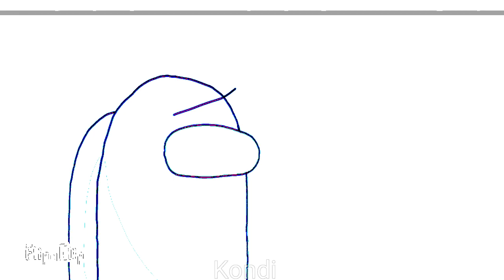Everything I wanted meme. Rodamrix red